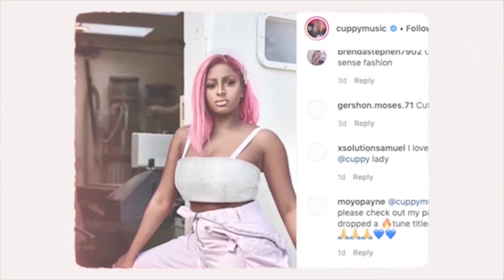WIZKID, DAVIDO, BURNA BOY & OLAMIDE Bags Multiple Nominations For 2022 Headies Award | Full List!